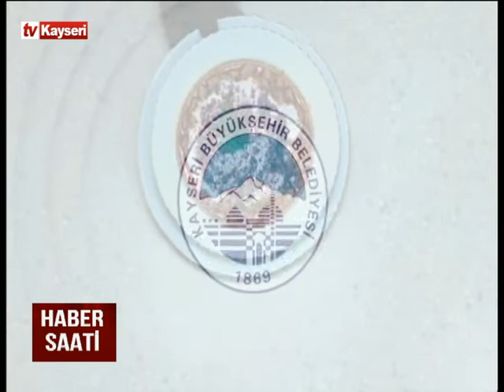Haber Saati 12.07.2022